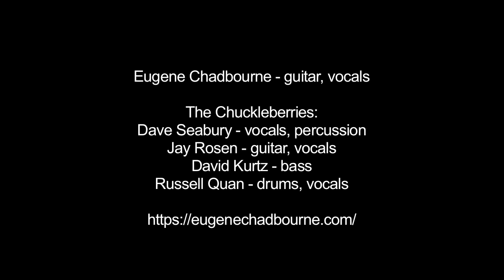Eugene Chadbourne & The Chuckleberries: Pop medley - San Francisco, 12/16/18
The Chuckleberries joined Doc Chad at the end of their show for a medley of pop and rock hits, live at The Knockout in San Francisco CA on December 16, 2018

Dang Me [Roger Miller]
Yesterday’s Gone [Chad & Jeremy]
You're Going to Lose That Girl [The Beatles]
Paint It Black [Rolling Stones]

Eugene Chadbourne - guitar, vocals
The Chuckleberries:
Dave Seabury - vocals, percussion
Jay Rosen - guitar, vocals
David Kurtz - bass, vocals
Russell Quan - drums, vocals